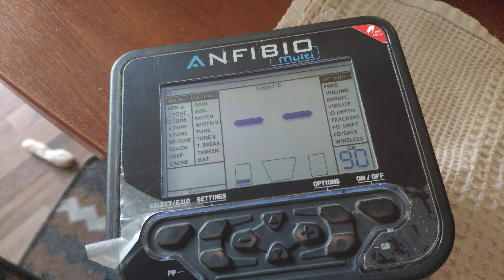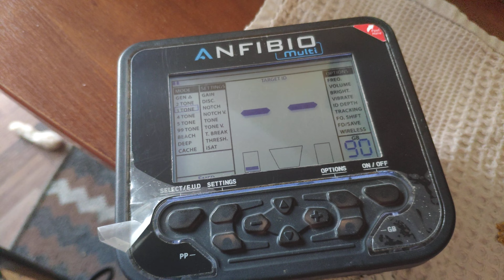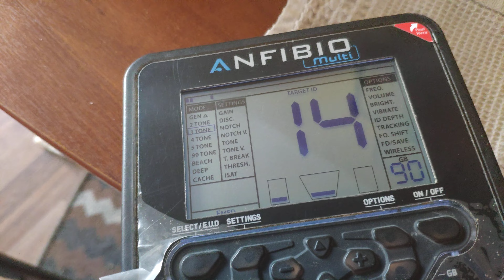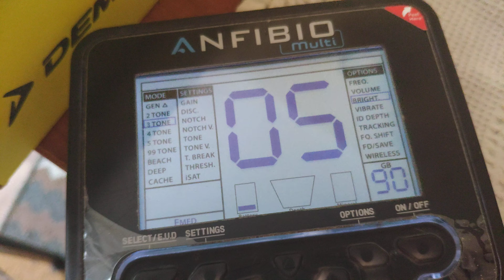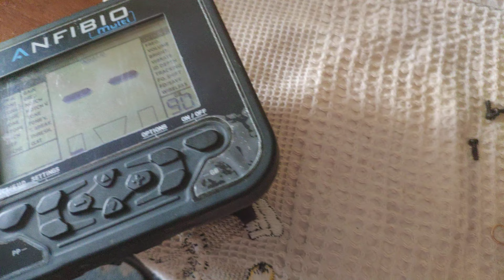Показания Nokta Anfibio на мелкое ЗОЛОТО / Цепочка, серёжка, крестик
Наша группа Я копаю с Makro Nokta - Kruzer Anfibio Simplex+